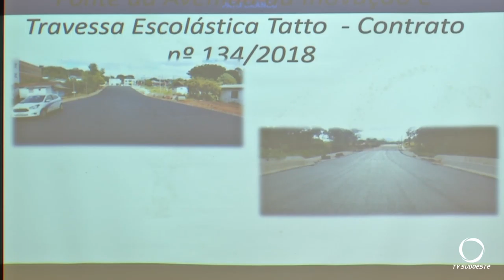Audiência pública de prestação de contas da Administração municipal, do 1º quadrimestre do ano